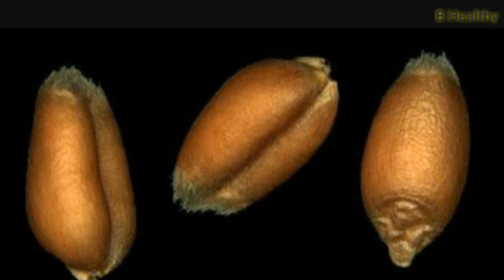चेहरे को गोरा बनाये। दाग़-धब्बे, छइयां, झाइयां और मुहांसों के दाग़ हटाये। Marks Go Fairness Cream.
आज के इस वीडियो में आपको मार्क्स गो फेयरनेस क्रीम की पूरी डिटेल्स दी गई है। आप इस वीडियो को पूरा देखे और इस आयुर्वेदिक फेयरनेस क्रीम की पूरी डिटेल्स देखकर ही यूज़ करें।